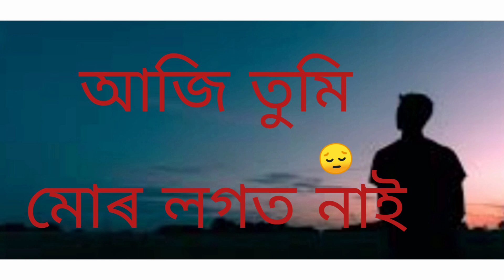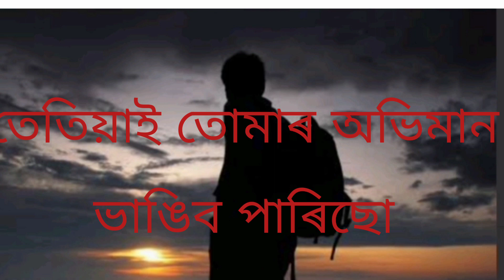Recited by Ramananda das, Tumi bor abhimani